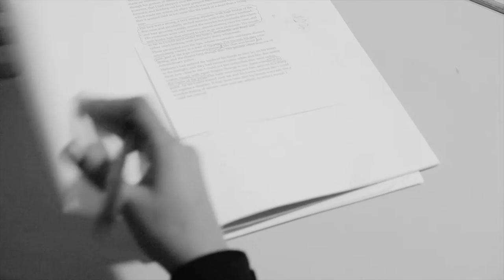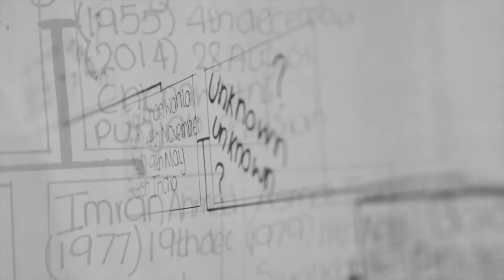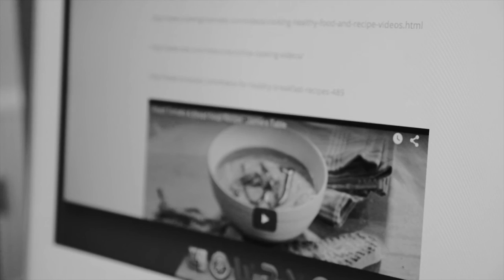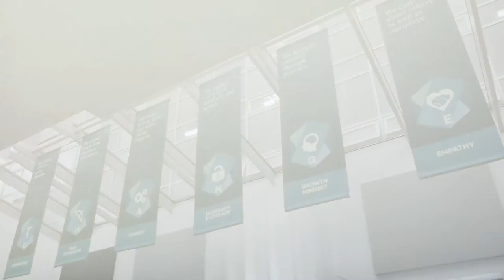Matthew Moss High School - Changemaker School